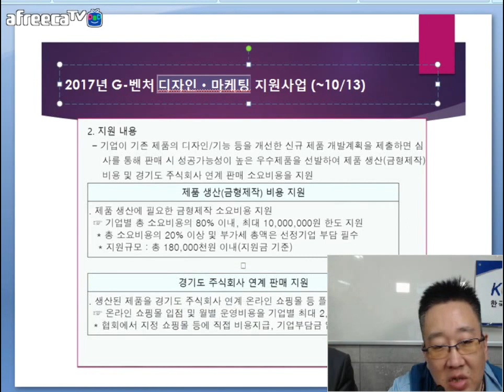[KOTERA TV] BJ뭉치의 전문가인터뷰_김진수위원_기술창업따라하기 (170919)